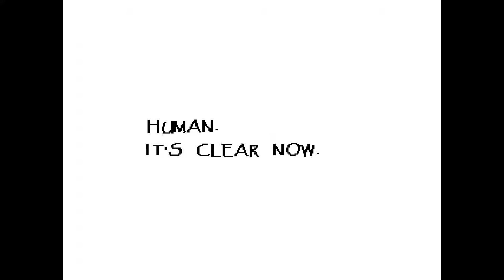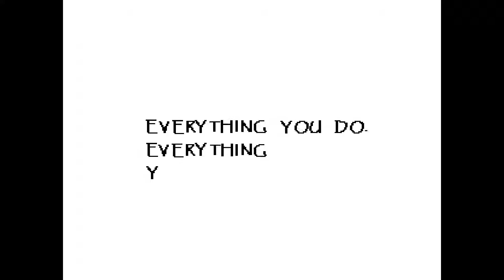Undertale - PART 9 - Ketchup is the Devil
Rachael was really dry heaving, even if you couldn't see it